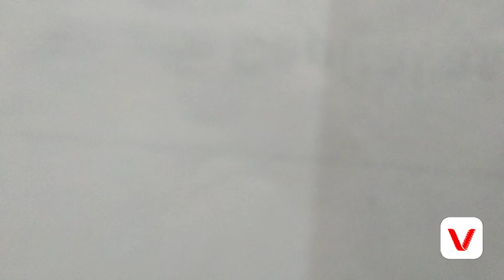VLOG 1 (normal day)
First ever video of mine i just want to share my every day life😊😊💕💕